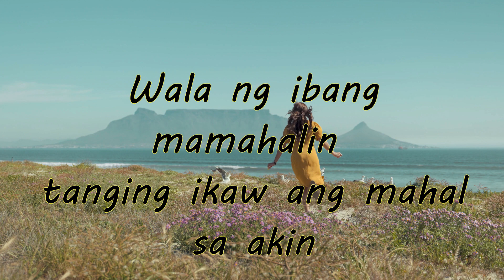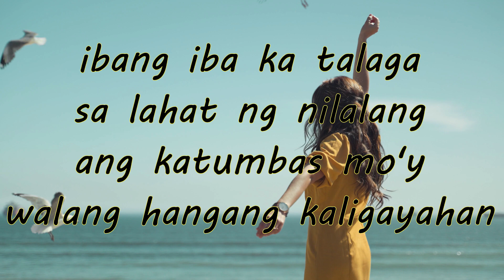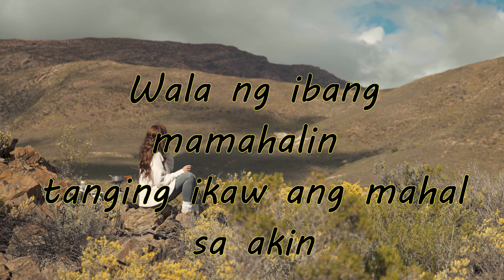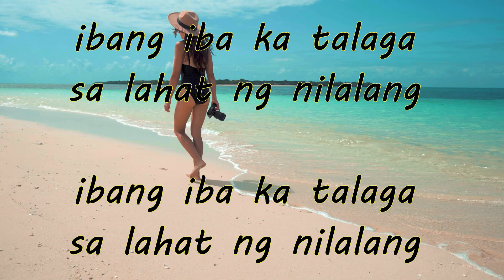IBANG IBA KA TALAGA / lain ka sa iban wala may maka parehas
Ibang iba ka talaga  by Ilonggo Singer  Pirot sung in tagalog..